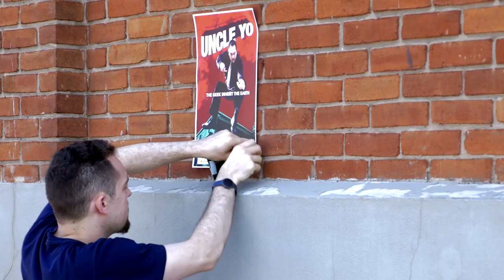"Everyone Deserves to be Internet Famous"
Karl Custer, better known by his stage name, "Uncle Yo" has been a stand-up comedian who has performed at anime, comic book, and video game conventions for the past 15 years. While he's mostly known for his comedy, every once in a while during his set, he'll get serious with a spoken-word segment. "Everyone Deserves to be Internet Famous", was one of those segments that is particularly poignant during the "YouTube" age. While producing his most recent live show DVD at the Rochester Fringe Festival, we were able to make a short film to accompany the poem.